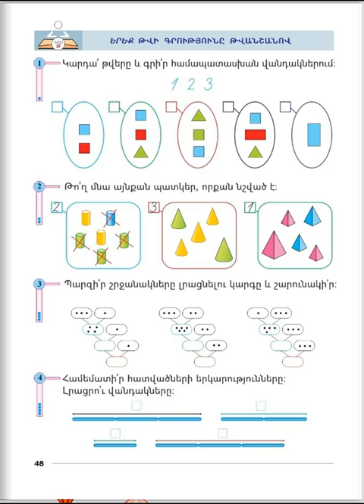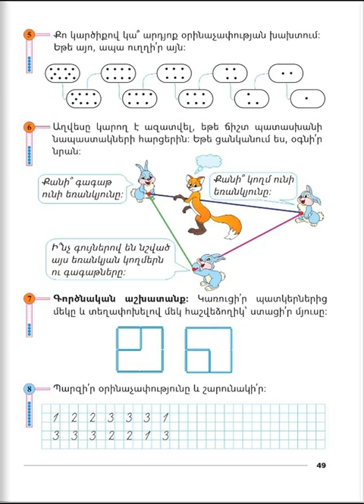Tnayin ashxatanq, Matematika 1, Das 29